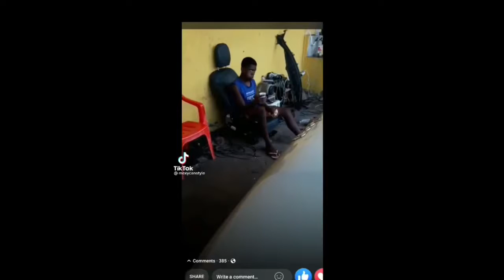Memes i made with alot of free time